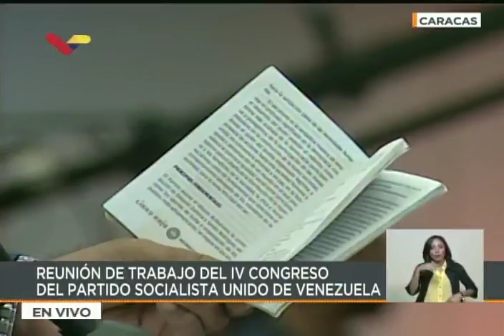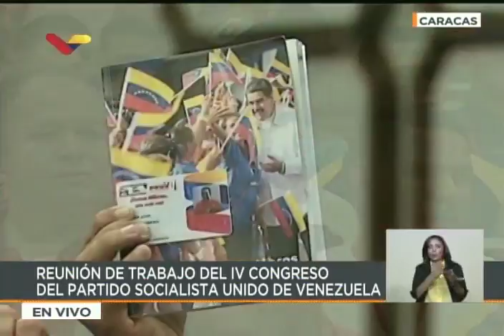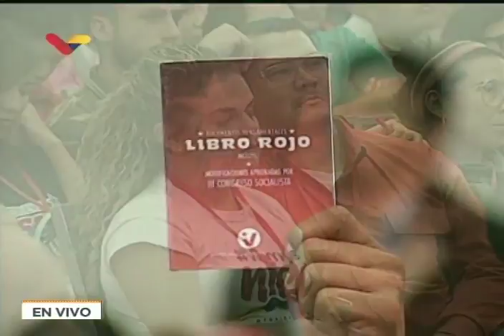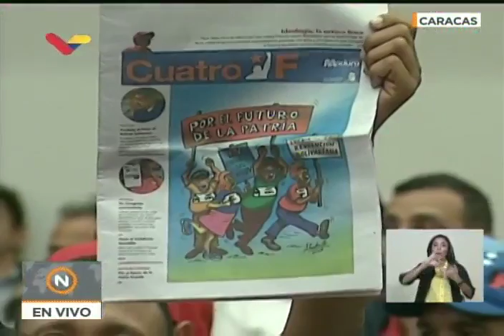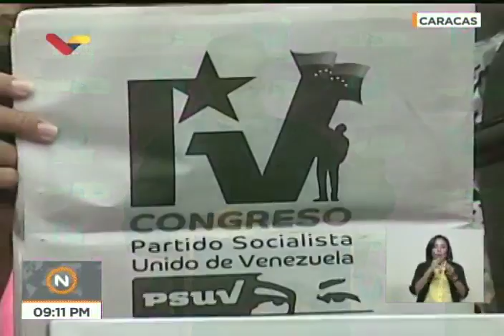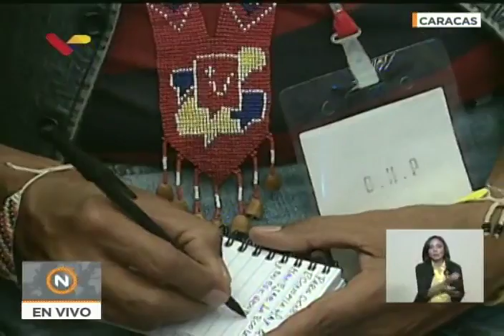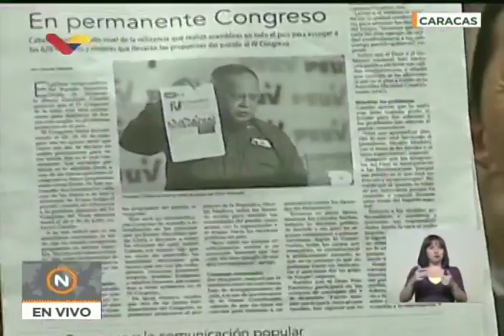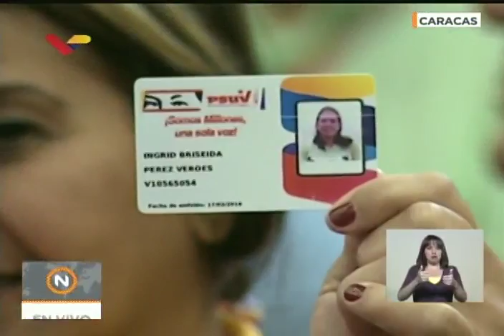Reunión de trabajo completa del IV Congreso del PSUV, 30 julio 2018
Palabras de Diosdado Cabello y Nicolás Maduro en el Hotel Alba Caracas. Apagón. Falla eléctrica. Ratificación de Maduro como presidente del PSUV, y de Diosdado Cabello como vicepresidente. 30 de julio de 2018.